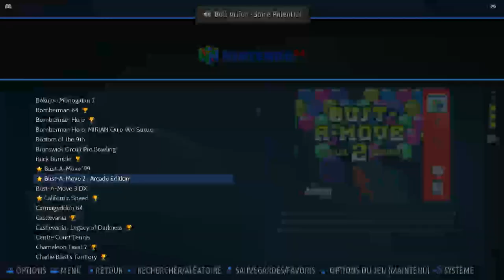Bust-A-Move 2: Arcade Edition Player vs. Computer: Normal Nintendo 64 (N64) Emulated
Bust-A-Move 2: Arcade Edition
Player vs. Computer: Normal
Nintendo 64 (N64) | Emulated